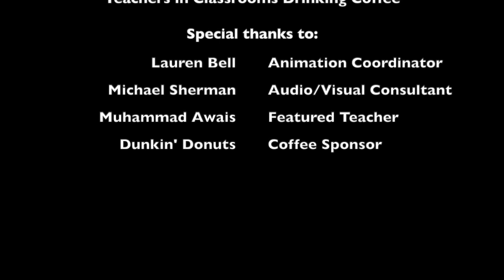Teachers in Classrooms Drinking Coffee EP19